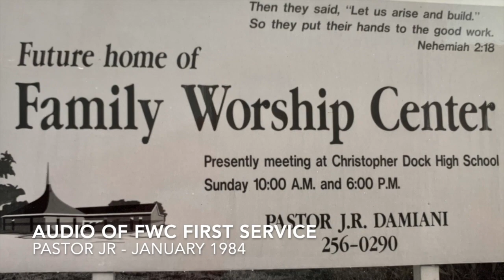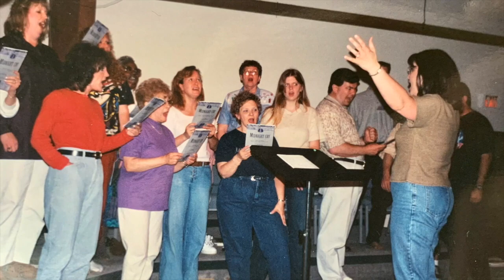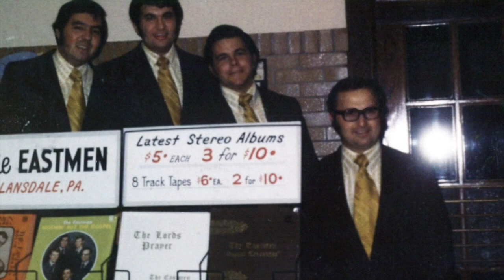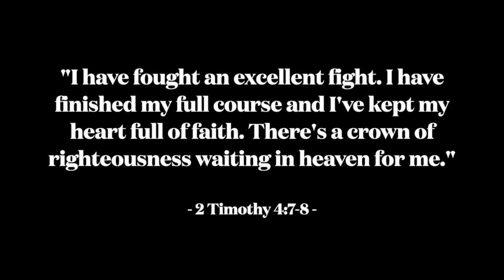JR Damiani Memorial Concert, Full Version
On Father's Day, Sunday, June 20th, 2021 the Damiani family gave Alfredo Francesco Damiani Jr., better known as Pastor JR, a beautiful Home-Going filled with heart-felt words & meaningful music.
This is the full-length version of the Memorial Concert, and here are time stamps of the service for your reference:

00:00:00 - Video featuring Family Worship Center & JR's radio show "The Good News Break"
00:05:04 - Welcome & Opening Prayer, David Damiani
00:10:04 - Reading of the Obituary, Evan Floyd
00:15:45 - Congregational Singing, "Higher Ground," "I Will Serve Thee," "Because He Lives," "Amazing Grace," "It Is No Secret"

00:26:04 - Video featuring JR & The Eastmen Quartet
00:29:51 - Introducing the Eastmen Quartet, Marie Humphrey
00:32:10 - The Eastmen Quartet, "His Name is Wonderful," "Ship Ahoy," "What a Time," "Break the Chains," "Does Jesus Care," "Reach Out to Jesus," "Ten Thousand Years"
00:57:21 - Eastmen Family Singers, "Feelin' Fine"

01:02:07 - Video featuring JR & the Damiani Family
01:05:27 - Words from Timothy Damiani & Bettie Miller
01:12:02 - Words from Becky Alderfer
01:14:16 - Words from Hannah Randall
01:15:48 - "Thank You Lord for Your Blessings," Ben & Hannah Randall, Leah Alderfer
01:19:34 - Words from Marie Humphrey
01:24:25 - Words from Kent Humphrey
01:26:10 - "The Old Rugged Cross," Jordan Humphrey
01:32:21 - Words from Chrissy Floyd
01:37:47 - Words from Nelson Floyd IV
01:44:17 - "I'll Fly Away," Morgan & Hazel Floyd
01:47:12 - Words from David Damiani
01:51:34 - Words from Heather Damiani
01:54:34 - Words from Juliana Morales
02:03:44 - Words from Enrique Morales
02:04:56 - Words from Isabella Cuffee
02:08:49 - Words from Emmanuel Cuffee
02:13:20 - Words from Nicholas Damiani
02:19:17 - Words from Jonathan Damiani
02:26:31 - "Lower Lights," Jonathan Damiani
02:30:05 - Words from Beverly Damiani
02:45:37 - Closing Song, "On the Banks of the Promised Land"